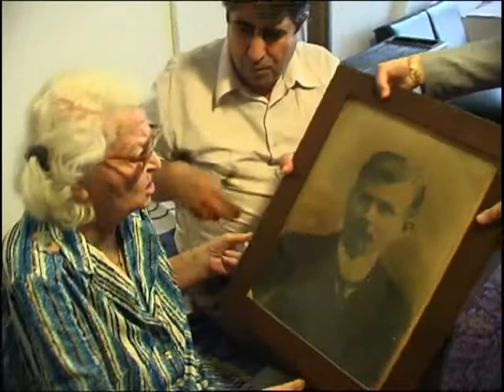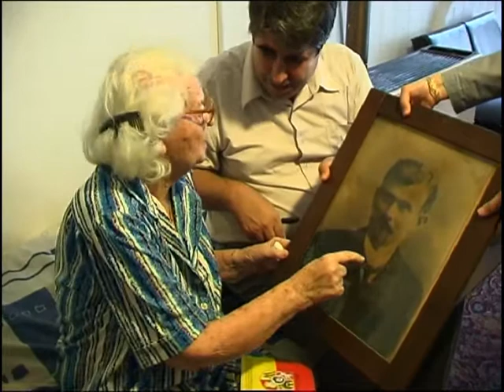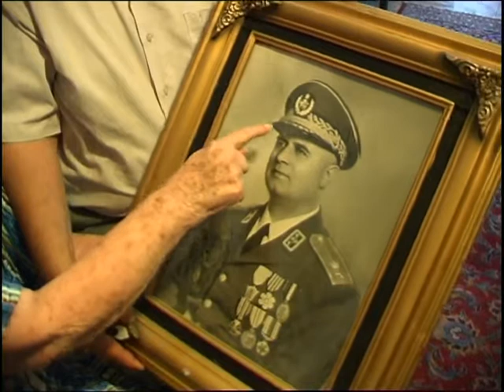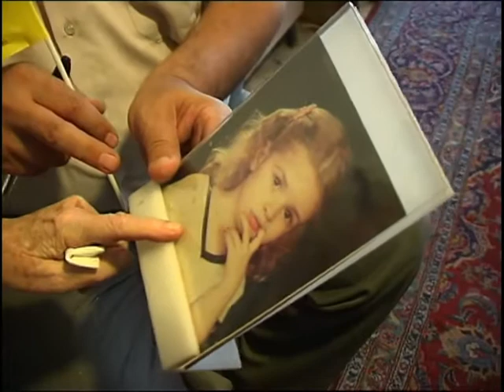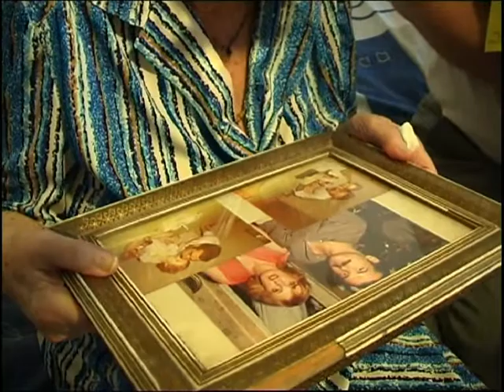آنا - آخرین دیدار خسرو سینایی با آنا بورکوفسکا - می ۲۰۰۸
آنا بورکوفسکا در کودکی، پس از تهاجم نظامی شوروی به لهستان، او به همراه چند تن از اعضای خانواده مجبور به ترک لهستان شدند و به یک اردوی کار اجباری در سیبری در اتحاد جماهیر شوروی سوسیالیستی منتقل شدند. او از لهستانی‌هایی بود که به همراه ارتش آندرس از شوروی خارج شدند و به تهران رفتند

آنا بورکوفسکا در فیلمهای مرثیه گمشده، یار در خانه و ... ساخته خسرو سینایی و بادکنک سفید ساخته جعفر پناهی حضور داشته است

آنا بورکوفسکا یک هفته پس از این دیدار در می سال ۲۰۰۸ در تهران از دنیا رفت